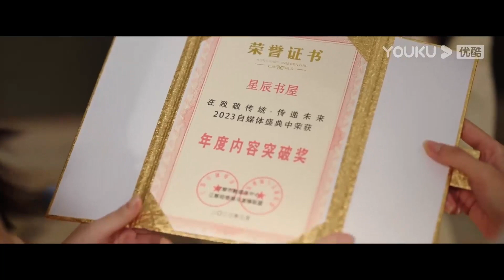ENGSUB 何欢蒋俊豪颁奖礼再相遇，躲躲藏藏又碰到了一起！ |【做自己的光 Be Your Own Light】| 刘涛/秦海璐/刘宇宁/柴碧云 | 都市剧情片 | 优酷 YOUKU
★以下地区观看正片请移步优酷国际版APP：泰国、印度尼西亚、越南、马来西亚、新加坡、菲律宾、中国香港、中国澳门、中国台湾 。欢迎下载优酷国际版APP，不管您所处何地都能享受《做自己的光》全集多语种字幕噢，加入优酷国际版APP会员，更能抢先观看更多会员集数！

★APP会员更新时间：7月17日18:00（UTC+8）起，优酷会员首更4集，之后周二、周四、周日每天更新2集，周一、周三每天更新3集，周五、周六每天更新1集
★非会员更新时间：7月17日19:30（UTC+8）上线，首更1集，之后每天19:30更新1集。
★主演：刘涛/秦海璐/刘宇宁/柴碧云
★集数：40集

00:00 The International Website youku.tv is now available!
02:00 Download YOUKU International APP to get early access to the full show